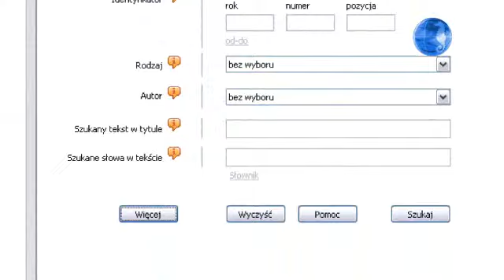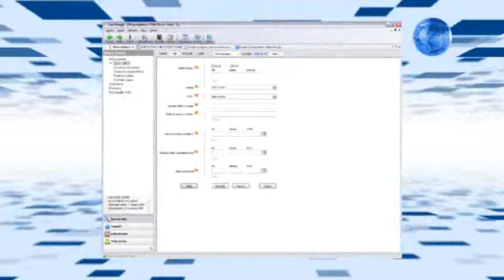LEX - interfejs 2009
SIP LEX to pierwszy na polskim rynku kompleksowy System Informacji Prawnej. Od ponad 20 lat zapewnia codzienny dostęp do kompletnych i aktualnych informacji ze wszystkich dziedzin prawa. Z programu korzysta obecnie kilkadziesiąt tysięcy osób, głównie prawnicy, ale także specjaliści wielu dziedzin gospodarki, prezesi spółek, przedsiębiorcy.

Film instruktażowy. Prezentuje najnowsze zmiany w programie LEX.